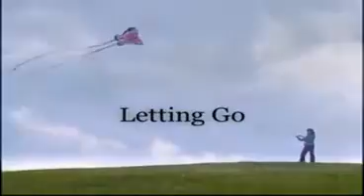Bethany Adoption Agency Racist Propaganda Film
This is a slick, well produced,  propaganda film that plays on the innate fears of inadequacy that all parents experience. In most of the states that Bethany operates in all that is needed to take a baby is for the mother to sign away her rights, fathers no matter how dedicated, are then shut out of the entire legal process by adoption agencies that illegally hide the children, and then the children are "adopted out"against their will. Hence these film aim to scare and steer unwed mothers into signing away their rights by convincing unwed mothers that both they and the child's father are stupid oafs and that any decision except to adopt the child out is horribly selfish and childish.

Girls don't let them fool you, the people that want to adopt your child are practicing the horribly selfish and childish practice of taking a distraught womans child away from her rather than instead trying to help she and the child's father raise the child that God gave them. Plus, they are not related to the child.  Think that won't matter to the child? Lets be realistic. In a world where biology seems to matter so little its time we all looked back at the pains in the butt we were as teenagers and asked ourselves " how would my parents have reacted to my crap if I hadn't been their own flesh and blood?

Bethany Christian Services is one of the largest child trafficking organizations in the United States. It has no affiliation with any church and while it may have a Christian sounding name, it is not a Christian organization and has never been anything other than an adoption agency.

"Bethany has an annual budget exceeding $70 million a year and is funded through contributions, fees for service, and government contracts. As a not-for-profit, 501(c)(3) organization, financial contributions are tax-deductible."

 With  $70 million a year, all tax free, over half coming from government contracts, Bethany proves every year that not-for-profit can still be pretty profitable. This well produced, racist, propaganda video features actresses and actors that pose as birth parents and always drive home the message that the best thing for children is for their foolish natural parents to realize they are incompetent --especially if they are from a minority race, and give them up.

 Why wouldn't Bethany want to ruthlessly encourage this message? Lets face it, $70 million a year don't grow on trees.